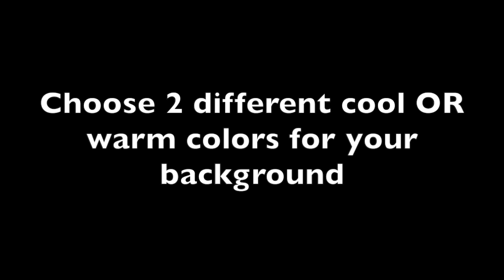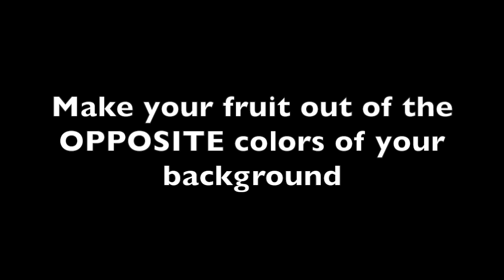Still life fruit bowl collage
How to make a still life fruit bowl for elementary students inspired by Paul Cezanne. Appropriate for 6-8 year old kids (1st & 2nd grade).